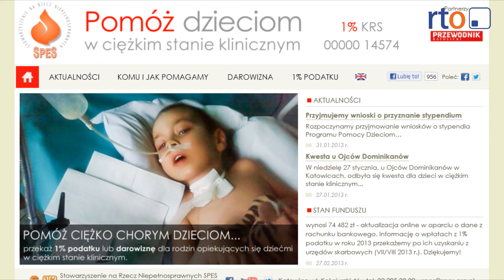1 % to nic nie kosztuje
Patryk Szczegielniak od urodzenia zmaga się z Zespołem CdLS, na który składają się między innymi anomalie kończyn, wada serca i słuchu, niedorozwój mowy oraz refluks żołądkowo-przełykowy. Rodzice Patysia każdego dnia walczą o lepsze życie dla syna. Każdy z nas ma szansę dołożyć swój 1% procent pomocy.